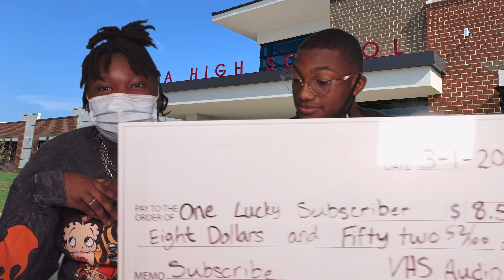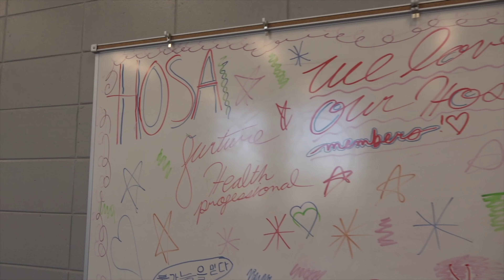TRIBE REPORT 3-5-21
YOU vote VHS on which anchor you would like to bring back to host the Tribe Report next week.